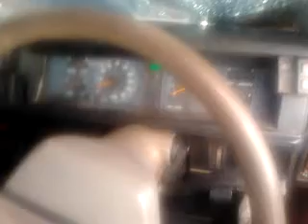Holden VL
My Holden VL V6 1886 Executive with a 2.5 inch exhaust

Sorry about the quality of the camera it has a bit of oil and shit on the lens i didn't notice till after i recorded the video